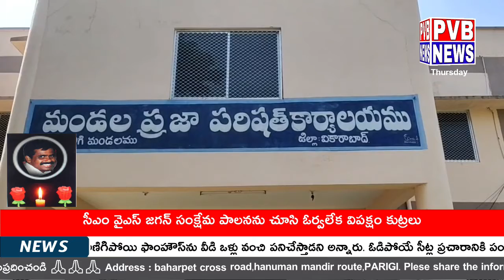పరిగి మండల అభివృద్ధికి నిరంతరం కృషి చేస్తాను పరిగి ఎంపిడిఓ శేషగిరి శర్మ వెంబడి సూపర్డెంట్ దయానంద